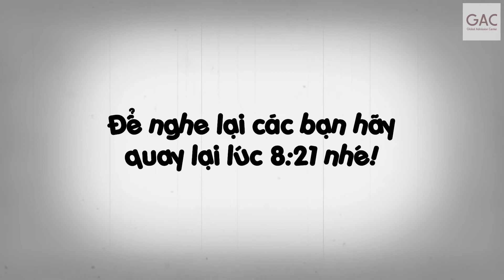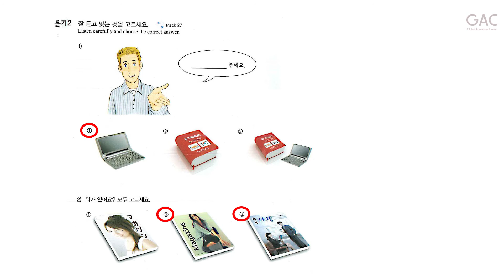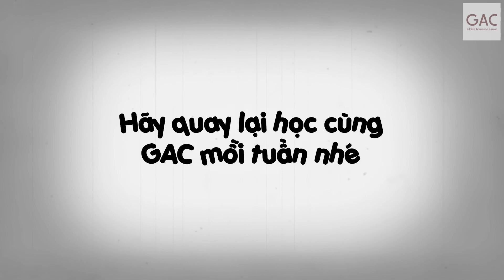File nghe sách Seoul 1A | Bài 2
Hãy dành thời gian học với chúng mình mỗi tuần nhé!

GAC Việt Nam
🏢 Tầng 2, N02T3, Tòa nhà Quang Minh, Khu ngoại giao đoàn, Phường Xuân Tảo, Quận Bắc Từ Liêm, Hà Nội.

 GAC Korea
🏢 서울 서대문구 명지대길 59 3층